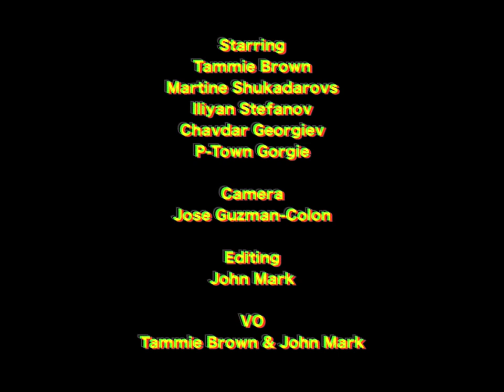The Casting Conch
Tammie works as a casting director for private endeavors.